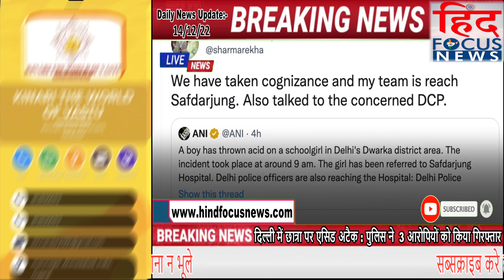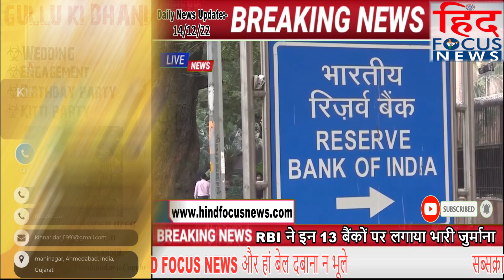दिल्ली पुलिस ने यूट्यूबर को किया गिरफ्तार, लग्जरी गाड़ियों से मचाता था हुड़दंग !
दिल्ली में छात्रा पर एसिड अटैक : पुलिस ने मामले को सुलझाते हुए 3 आरोपियों को किया गिरफ्तार
RBI ने इन 13 बैंकों पर लगाया भारी जुर्माना
सोसाइटी लिफ्ट में फंसे रहे बच्चे और महिलाएं, 30 मिनट तक अटकी रहीं सांसें, रेस्क्यू का वीडियो वायरल
देखिये दिनभर की खास खबरें सिर्फ "Hind Focus News (हिन्द फोकस न्यूज़) पर :-